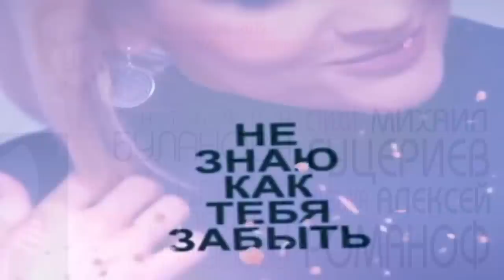Играю в прятки на судьбу - Татьяна Буланова (2019, премьера)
Татьяна Буланова
«Играю в прятки на судьбу»